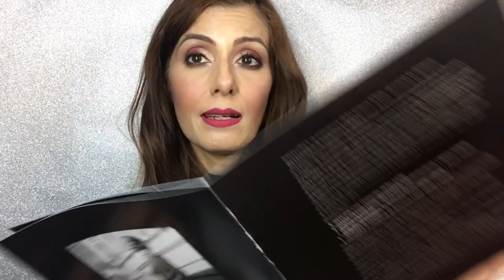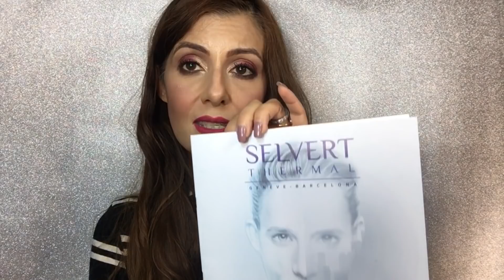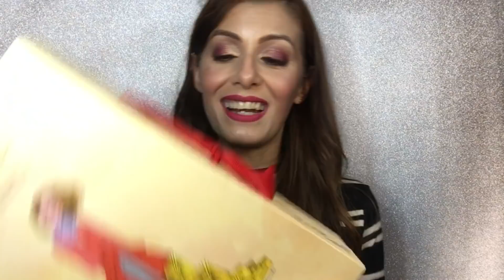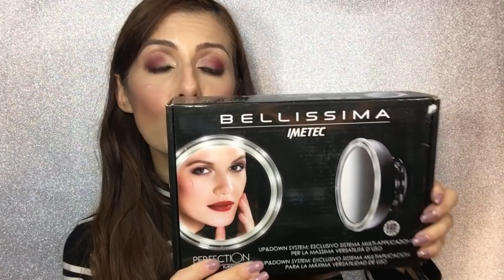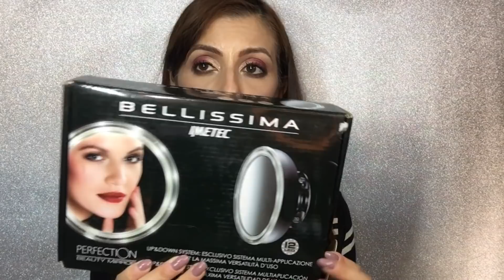SPACCHETTAMENTO NOVITA' BEAUTY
SCOPRIAMO INSIEME TANTISSIME NOVITA' BEAUTY DEL MOMENTO. SKINCARE & HAIRCARE.
Vedrai le novita' di : Yves Rocher, Eisenberg, Vichy, Selvert, Bottega Verde, My Organics, L'Occitane, Lush, Bellissima Imetec, Lidl Italia, Wet n Wild.

TI SEI PERSO ALCUNI VIDEO DI SETTEMBRE? QUI LI TROVI TUTTI